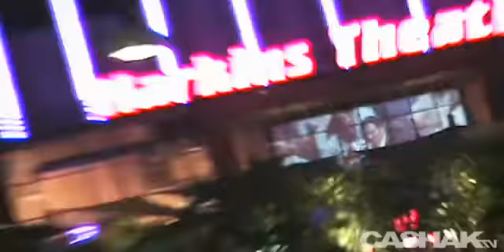Grand opening of San Tan Village